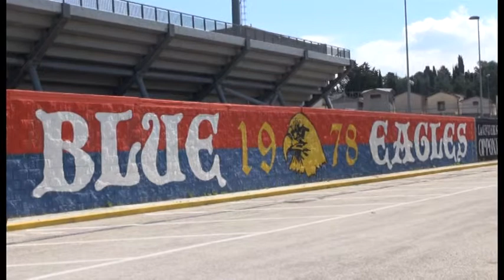Stadio, finalmente la piena agibilità